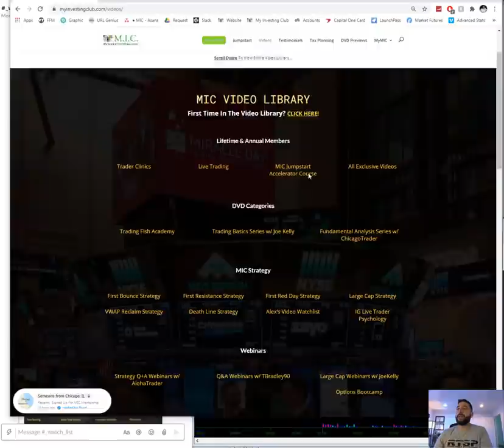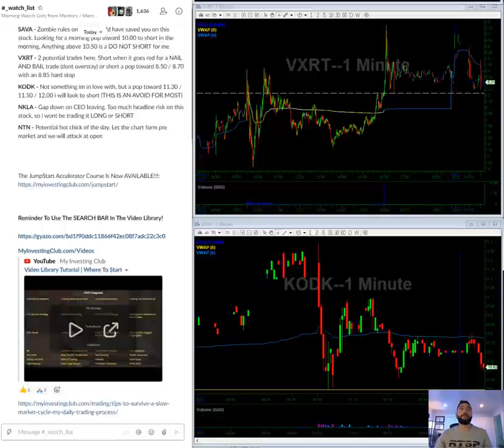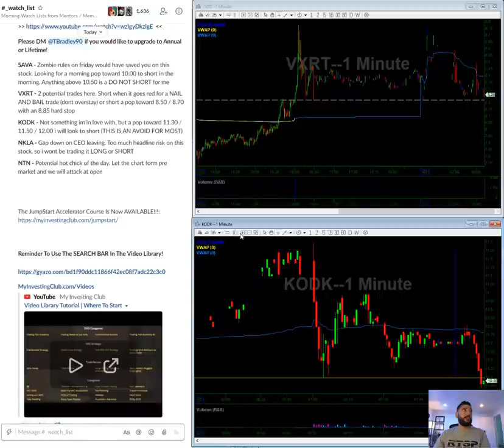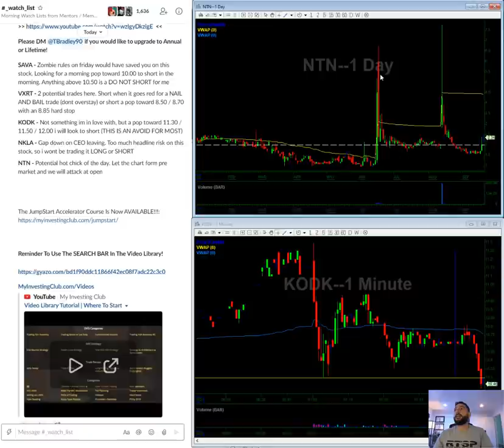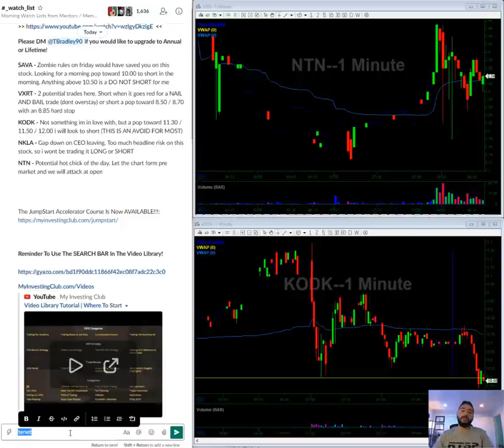Slow Market Tips | 09/21/2020 Video Watch List | SAVA VXRT KODK NKLA NTN | Stocks In Play